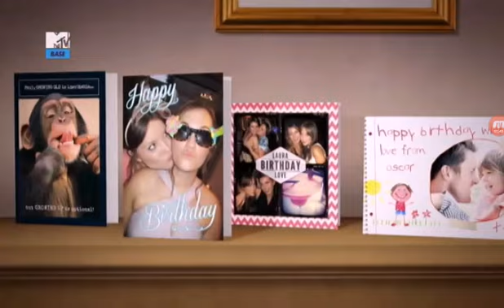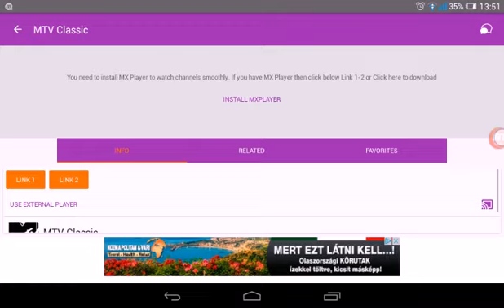MTV Base UK Adverds 06-05-2016